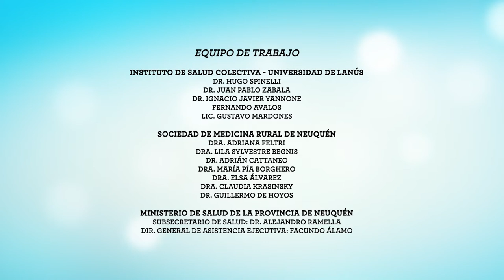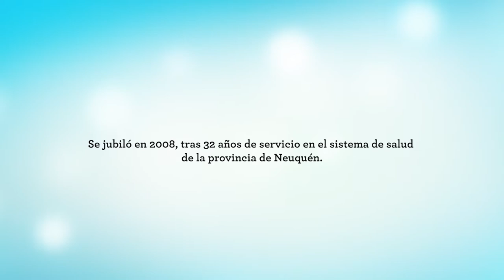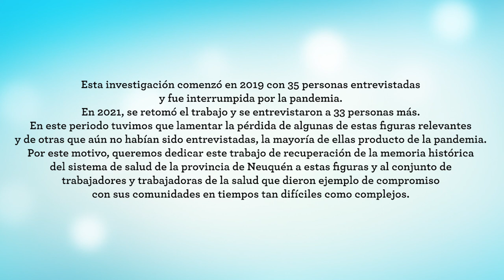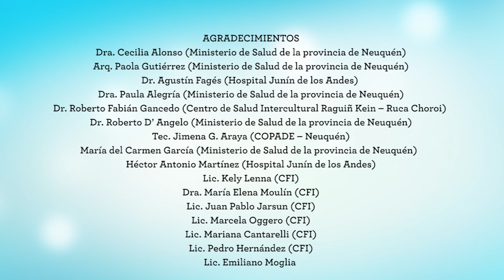Pedemonte, David. Médico